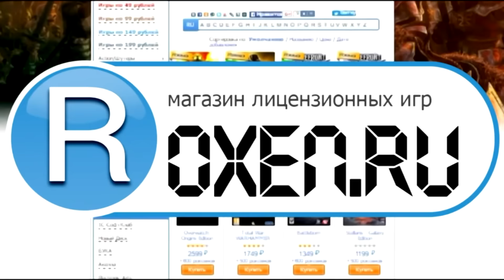Самый лучший обзор Civilization 6 (Булджать, Ганди, пьянство)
Чекай канал, заходи на стримы!